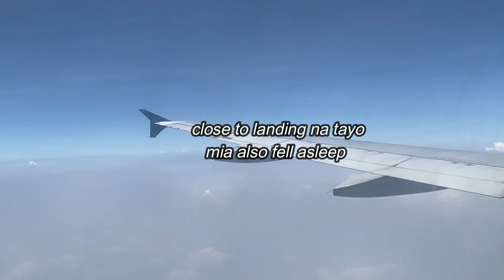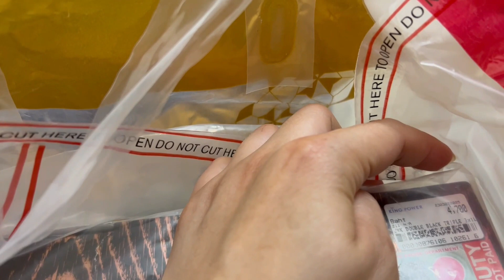Thailand Vlog: Kamusta ang Thailand Holiday? Ang aming Struggle sa Trip na ito | MaryJLyVlogs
Hi MaryLoves,

xx